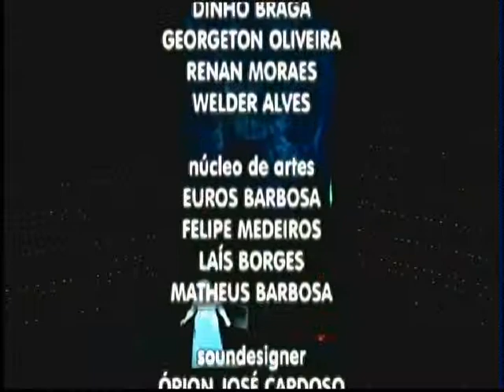CONVERSANDO COM O MAESTRO entrevista Malheiro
01/05/2014 (inédito)– 04/05/2014 (reprise) - Programa CONVERSANDO COM O MAESTRO Adroaldo Cauduro entrevista o Maestro Luiz Fernando Malheiro, Diretor Artístico e Regente Titular da Orquestra Amazonas Filarmônica e do Festival Amazonas de Ópera. Maestro Malheiro  é reconhecido pela crítica como um dos  principal nomes da ópera no Brasil. Tem em seu repertório mais de 40 óperas.O programa revela a trajetória artística nacional e internacional do maestro, enfatizando sua carreira junto a Amazonas Filarmônica e o Festival Amazonas de Ópera. Além da conversa descontraída com o maestro Malheiro, o programa traz à cena trechos das óperas “A Valquíria” e “Tristão e ˆIsolda”  de Richard Wagner; de uma das sete  canções de uma coleção composta por Hector Berlioz em 1941, denominada “Villanelle” para soprano e orquestra sinfônica - soprano solista Daniella Carvalho; trecho da  ópera “Lady Macbeth” de Schostakovich – soprano solista Eliane Coelho.  Todos os trechos musicais foram  gravados no teatro Amazonas sob a regência do maestro Luiz Fernando Malheiro.